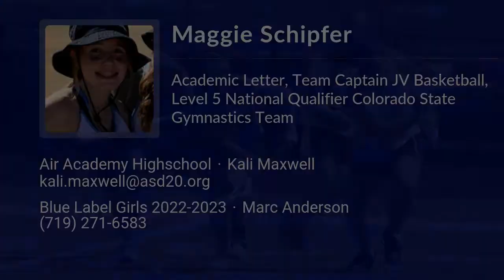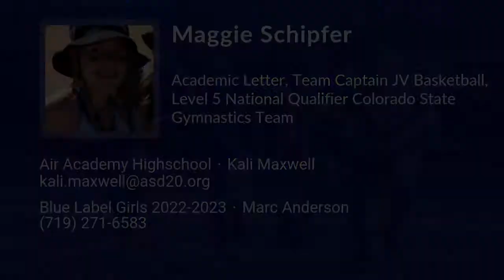Maggie Schipfer Lacrosse Highlights - CO 2022 - Att. Mid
Maggie Schipfer Recruiting Video.